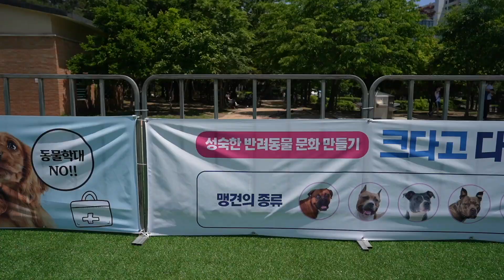이탈리안그레이하운드 치기 italian greyhound chigi 강남구청 반려견운동장 개포동근린공원 강아지운동장 다녀왔어요~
이탈리안그레이하운드 치기의 일상입니다.

italian greyhound "chigi"

강남구에서 진행하는 반려견운동장을 신청해서 다녀왔습니다~
너무 더워서 제대로 못 논게 아쉽네요 ㅠㅠ